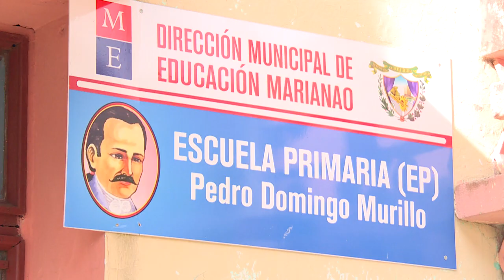Desde Cuba: Reinicio del curso escolar, medidas y condiciones sanitarias en centros educacionales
Esta semana miles de niños y adolescentes regresaron a las aulas después de varios meses de confinamiento. Reanudar o empezar el curso escolar ha sido uno de los temas más polémicos en los últimos días. Sobre este tema comentaremos en la nueva emisión de Cubadebate TV.